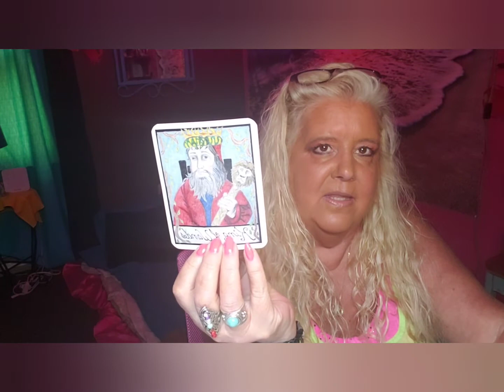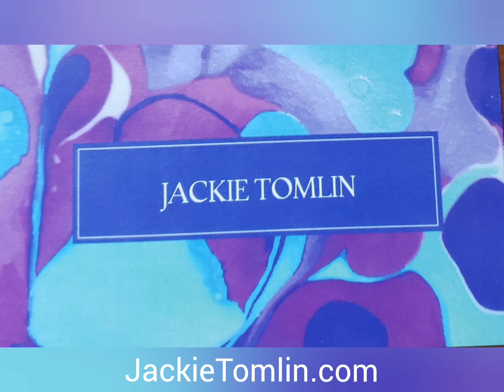GEMINI Strong in love the week of August 8, 2022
2022 , AUGUST, AUGUST 2022, AUGUST 2022 TAROT READING, AUGUST 2022 LOVE,